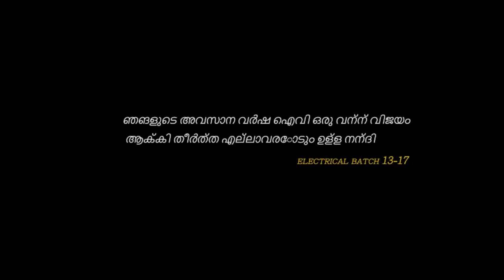Gopro: Our industrial visit footage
Mangalam college electrical batch 13-17 last industrial visit gopro video...